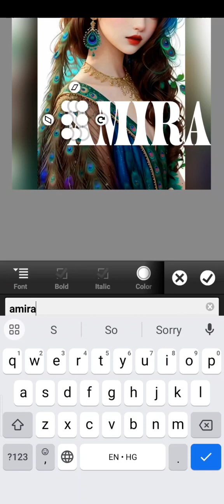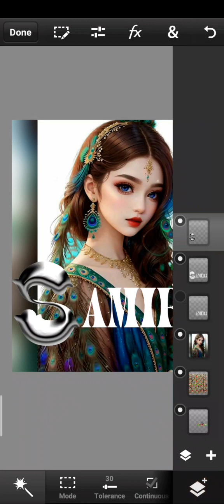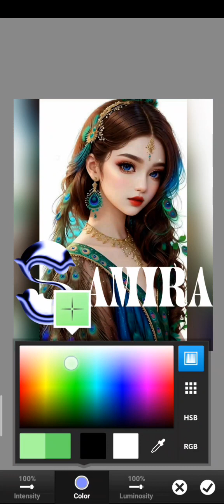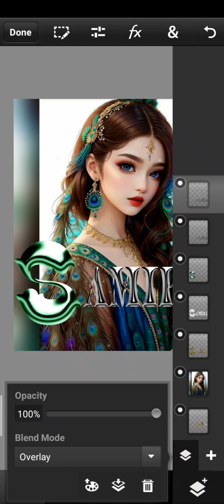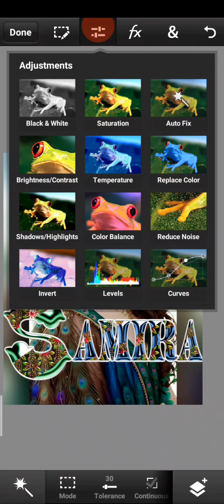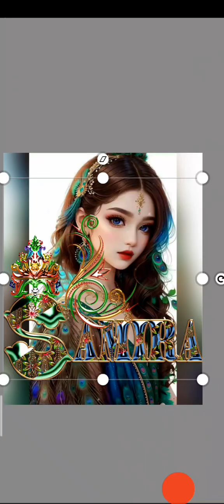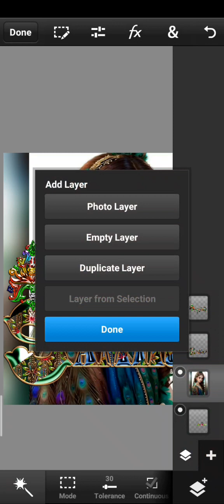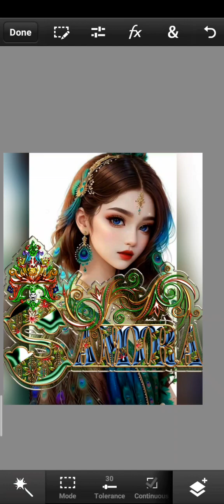Remix Peacock New Glass Font Editing PScc | Font editor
All Materials 👇👇👇👇
Font Used by PScc

Used PNGs;
( 1 )